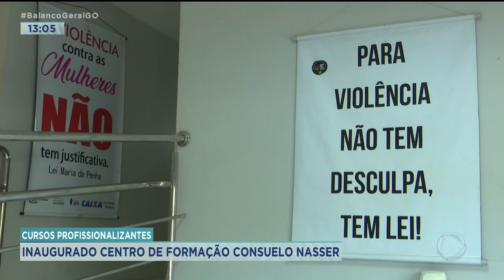CURSOS PROFISSIONALIZANTES: INAUGURADO CENTRO DE FORMAÇÃO CONSUELO NASSER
MULHERES EM SITUAÇÃO DE VULNERABILIDADE GANHARAM HOJE O CENTRO DE FORMAÇÃO CONSUELO NASSER, CRIADO PELA PREFEITURA PARA OFERECER CURSOS PROFISSIONALIZANTES EM PARCERIA COM VÁRIAS ENTIDADES, COMO O SENAI E O SENAC. A INICIATIVA FAZ PARTE DO PROJETO GOIÂNIA POR ELAS, DESENVOLVIDO AGORA EM TODO MÊS DE MARÇO.